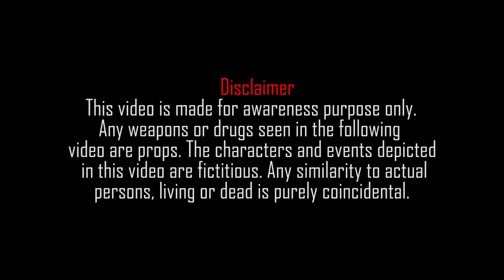Chori ka Bakra | Bakra Special Video | Bwp Production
Bakra Chor akhir pakra he gya..

Vlog Channel

Snap Chat
Shehroz_Ashraf7